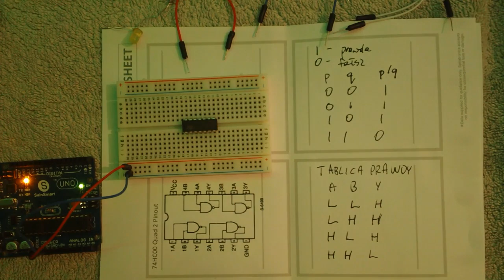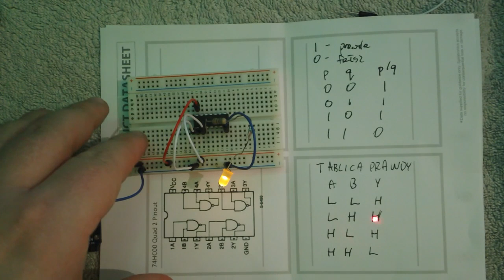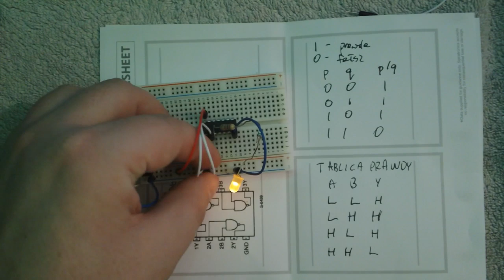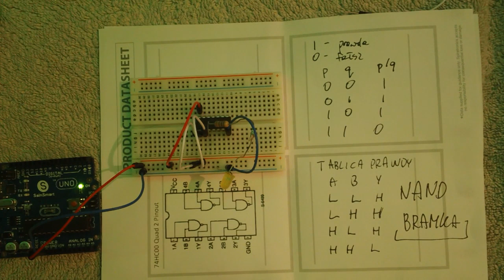[Podstawy] Jak działa bramka logiczna NAND ?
W tym odcinku pokazuję na podstawie układu 74HC00 w jaki sposób sprawdzić jak działa bramka logiczna NAND. Dowiecie się co to jest TABLICA PRAWDY i jak to jest że 0 i 1 reprezentujące PRAWDĘ I FAŁSZ są zamieniane na tzw. STAN NISKI (L - LOW) I STAN WYSOKI (H - HIGH).
Jeżeli chodzi o trochę teorii to bramka logiczna jest najprostszym elementem stosowanym w technice cyfrowej. Na wejście bramki logicznej podawane są sygnały dwustanowe i na wyjściu generowany jest wynik funkcji realizowanej przez bramkę. Posiada jedno wyjście i co najmniej jedno wejście.
W logice dodatniej logiczne 0 odpowiada stanowi L, a logiczne 1 odpowiada
stanowi H. W układzie elektronicznym logicznym stanom 0 i 1 odpowiadają określone
wartości napięć (w zależności od technologii), przykładowo:
- logiczne 0: 0V do 0,8V
- logiczne 1: 2,0V do 5V
I tak na zakończenie. Mikroprocesory,mikrokontrolery, układy FPGA i inne posiadają wiele milionów tranzystorów, a bramki składają się z tranzystorów :). Ze względu na ilość tranzystorów dzieli się te układy na tzw. SSI, MSI, LSI, VLSI, SLSI I ULSI (określają ile mają w sobie tranzystorów). Ale o tym w kolejnych videach. Obserwujcie więc kanał.

Miłej nauki